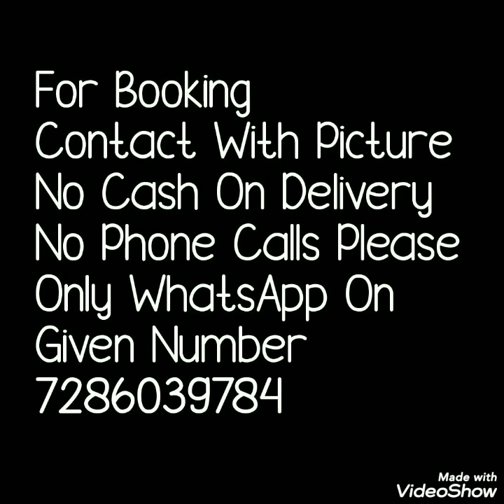Georgette Flower Print Sarees Latest Collection Heavy Border Sareeजॉर्जेट फूल प्रिंट साड़ी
Hello all...
Todays collection is beautiful  flower print Georgette saree. these sarees having banarasi zari print on border and flower print all ovre sarees. Contrast blause pice. light weight saree.

1 . watsup for order: 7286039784
 2. no negotiations please
 4.Sorry, cash on delivery service is not available
 5.payment can send through RTGS,,google pay or paytm,account transfer.
 6.Dispatch will be with in 2 3 day after payment
 7.After dispatching we will send you courier number through watsup
 8.Depends on distance item will receive.normally 7 to 10 working days
 9.Take video at the time of parcel open
10.if you find any damages you can returned to same address
11.we supply all over  india,and overseases also.